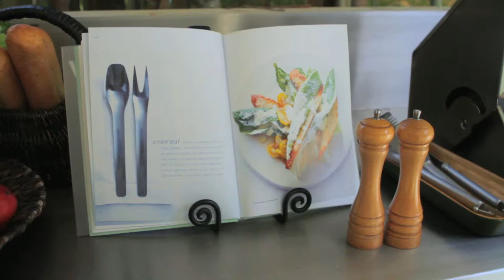Luxury Noosa Accommodation - Noosa Tropicana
For a luxury holiday in the beautiful Noosa heads on the sunshine coast, think Noosa Tropicana. With a central Location, luxury penthouse apartments and a family friendly atmosphere, Noosa Tropicana is the perfect sunshine cost getaway.